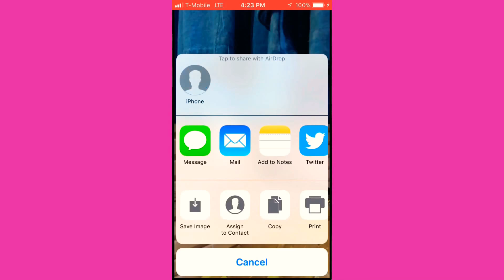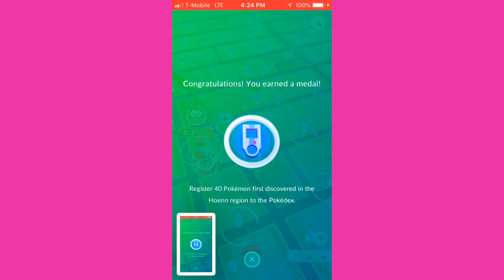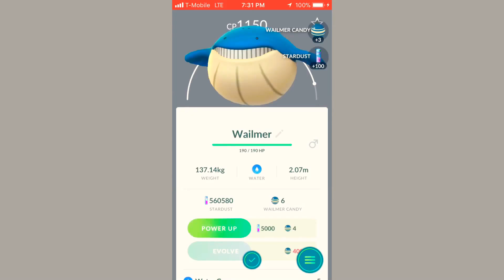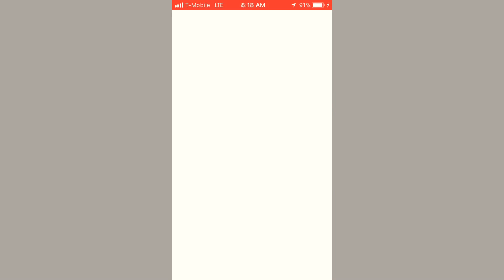LUVDISC, WAILMER & WYNAUT HYPE!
Luvdisc random rare spawn inside M&M World Time Square.

Wailmer rare spawn behind Walgreens and Major Mark Park area.

Wynaut rare hatching in a 5k, new Pokedex entry!